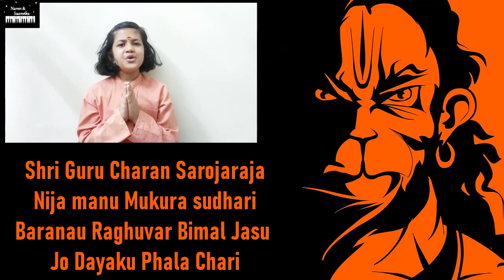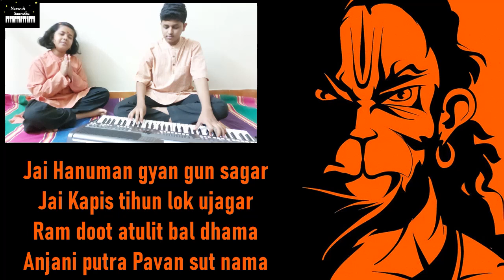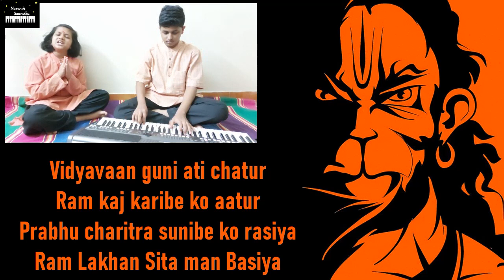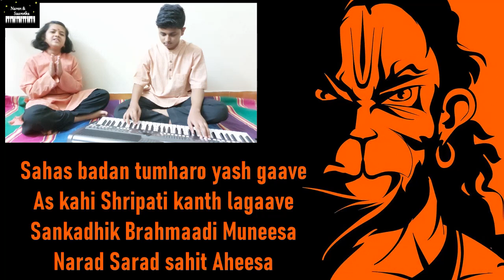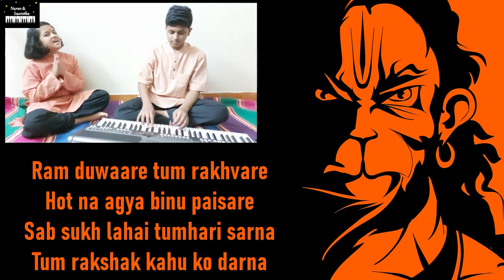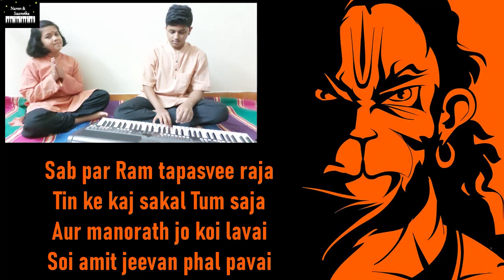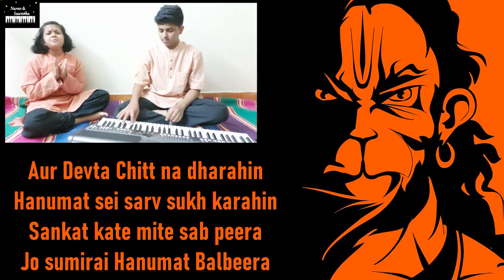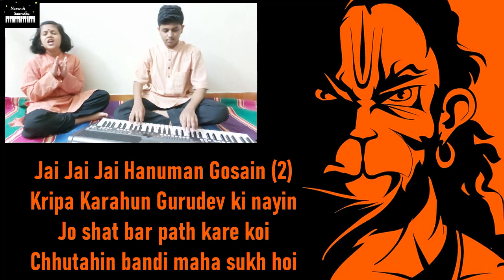Hanuman Chalisa | Saanvika J R | Naren J R